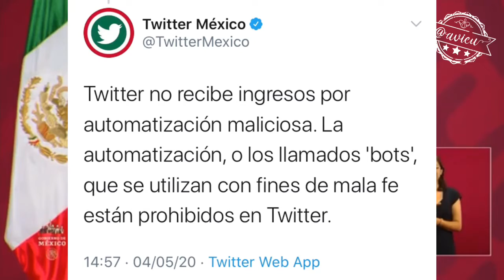AMLO no quiere que la oposición política y ciudadana tenga espacios de crítica ante la ineptitud 4T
A Andrés Manuel López Obrador lo que le inquieta de los “bots” en Twitter es que la oposición política y ciudadana tenga espacios de crítica... y ahora sí dice que la TRANSPARENCIA es una regla de oro 🦆 (sabe que la 4T va mal en economía, salud, seguridad, empleo y desvía la atención)